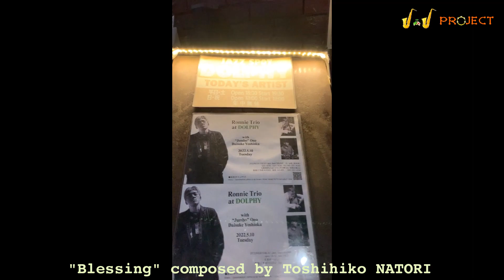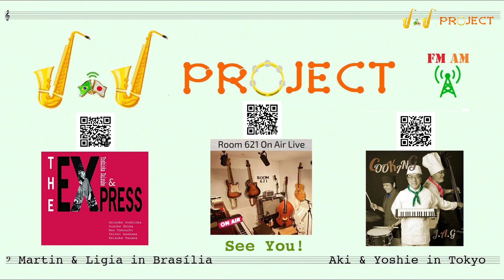J.J Project Vol. 24 Ronnie Trio @Jazz Spot DOLPHY in YOKOHAMA, 10th May 2022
Our 24th edition: Ronnie Trio @Jazz Spot DOLPHY in YOKOHAMA, 10th May 2022
--- "J.J Project" Aki & Yoshie in Tokyo, collaborating with Martin & Ligia in Brasília
【おすすめ】
今，1960〜80年代の「ジャパニーズ・ジャズ」が世界中で新たなリスナーを惹きつけています．
私たち「J・Jプロジェクト」は，現在進行形ジャパニーズ・ジャズプレーヤの「推し活」です．
Now, "Japanese Jazz" in the 1960s-80s is attracting new listeners all over the world.
We "J.J Project" also love present progressives, visiting frequently "Jazz Lives".